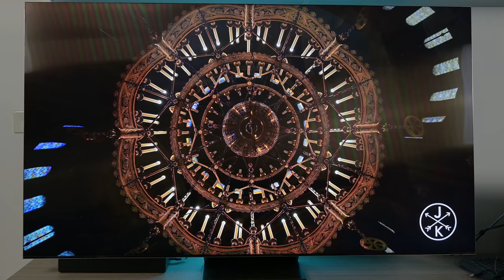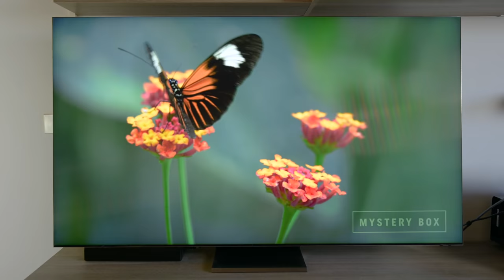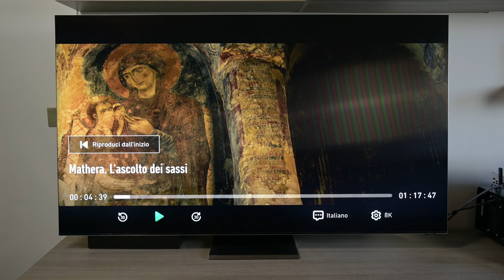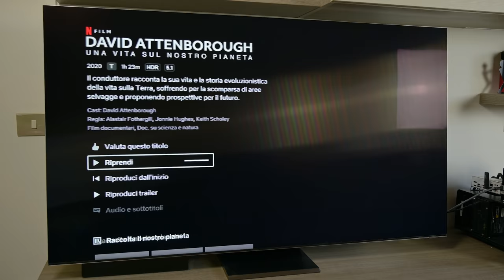6 MESI con un TV 8K! Ecco cosa si può già vedere in Ultra HD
Da ormai un paio di anni a questa parte alcuni produttori di TV hanno iniziato a portare sul mercato le prime soluzioni con pannello con risoluzione 8K, il nuovo formato di immagine Ultra HD che solo fino a poco tempo fa sembrava veramente fantascienza. Parliamo di una risoluzione che è 4 volte quella del 4K, lo standard più diffuso in questo momento se guardiamo alle TV attualmente in commercio. Trovare sugli scaffali delle catene della grande distribuzione un TV FullHD è infatti ormai molto raro e, nonostante nel nostro paese siano ancora pochissime le emittenti televisive che adottano, spesso solo per eventi spot, questa risoluzione, il 4K è stato ormai sdoganato in tanti modi diversi e molto più rapidamente del previsto.

L'avvento di Netflix, Prime Video, Disney Plus e tutte le altre piattaforme di streaming ha infatti permesso a molti utenti di poter sfruttare l'altissima risoluzione della propria TV e godere della massima definizione in moltissime situazioni. Ma non solo, anche le console si sono aggiornate nel tempo e da ormai 4 anni, prima Play Station e poi Xbox, supportano la risoluzione 4K. Vi dico questo perchè per quanto ancora possiamo sembrare lontani dall'8K la transizione potrebbe essere più rapida del previsto, e in alcuni casi è già iniziata. Quindi, ha senso un TV 8K oggi? E in che modo possiamo già sfruttarlo?

Contenuto sviluppato in collaborazione con Samsung